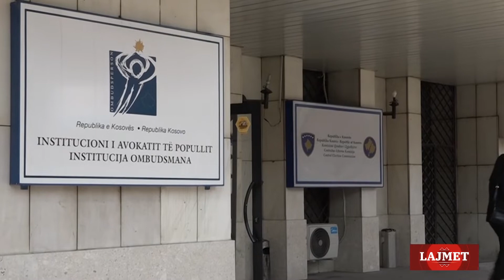"Lajmet" - ТВ Корени - 18.11.2019.